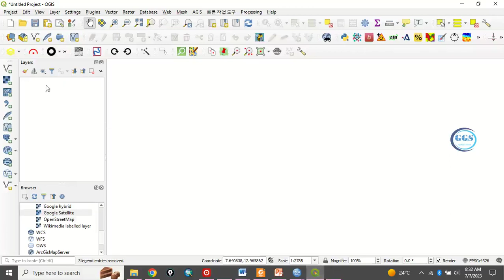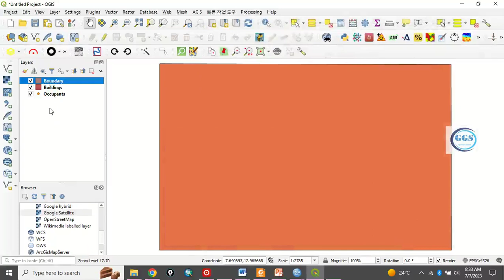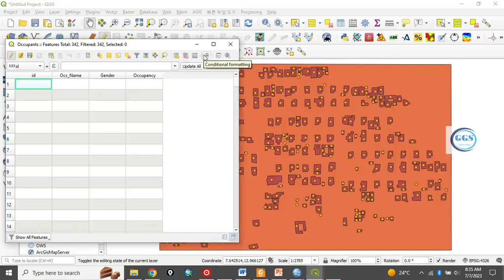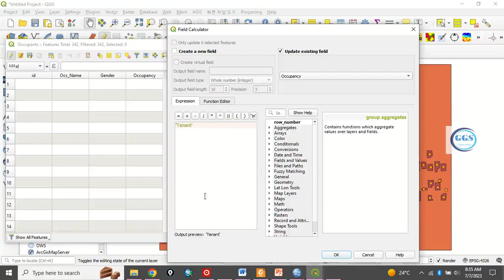Fill or Auto populate field in attribute table of QGIS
Instead of typing values of a field manually in attribute table you can auto-populate it. This video shows you how to fill or Auto populate field in attribute table of QGIS